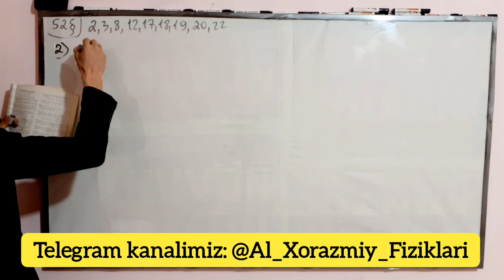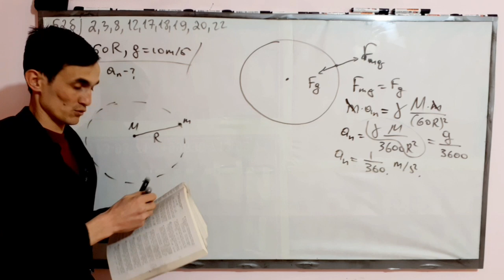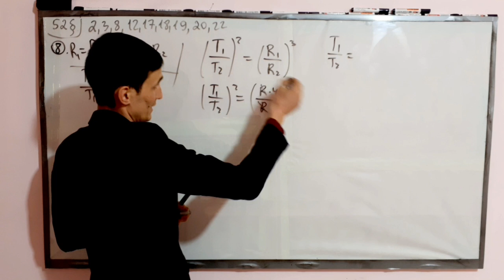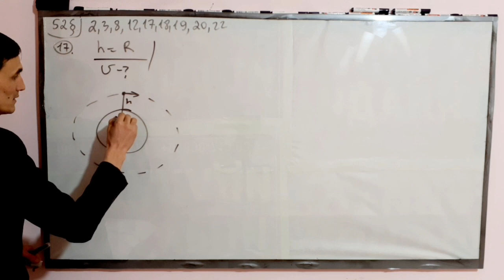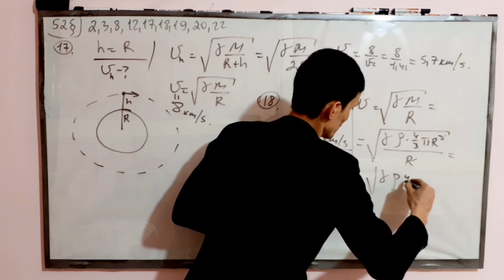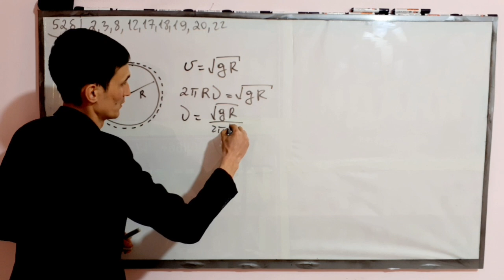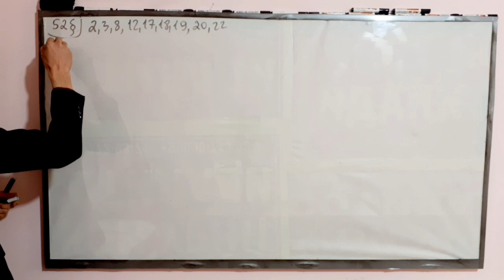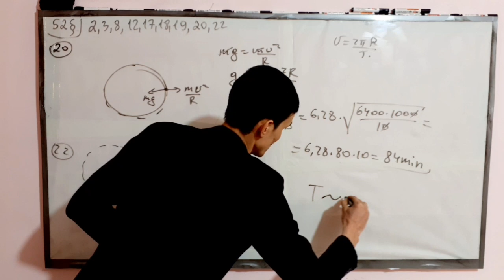52–mavzu yechimlari | Uzoqov fizika to'plam yechimlari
✅ Ushbu darsda siz yuqoridagi mavzuga doir quyidagi ilmlarni o'rganishingiz mumkin:

Uzoqov fizika to'plam bo'yicha 52–mavzu yechimlari...